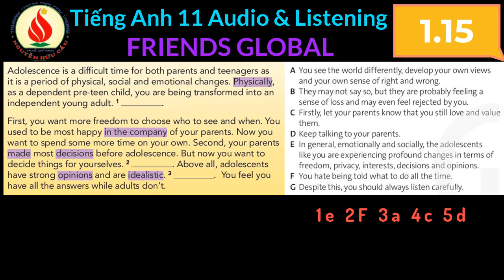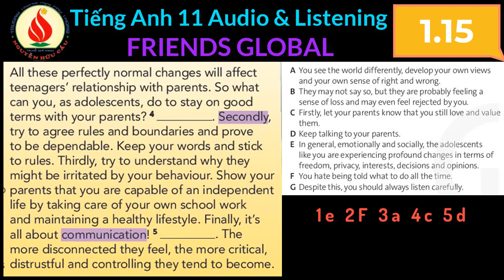1 15 FRIENDS GLOBAL Tiếng Anh 11 Audio Listening